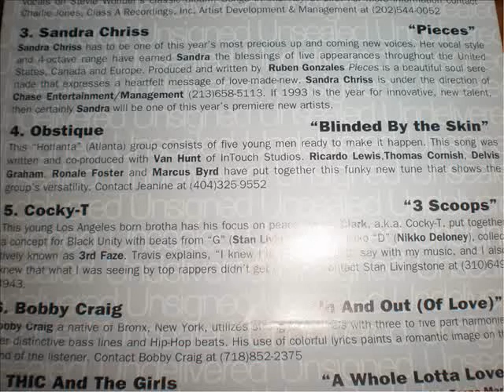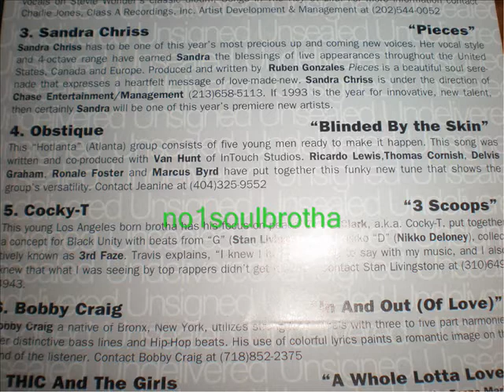Obstique "Blinded By The Skin" (New Jack Swing)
1993 Promo CD Sampler